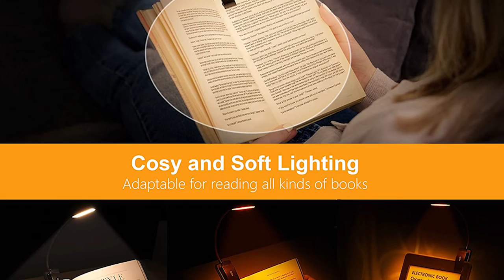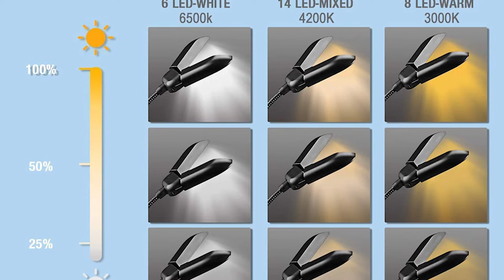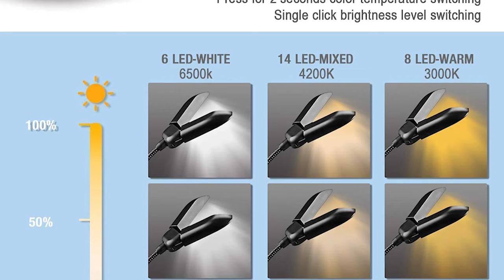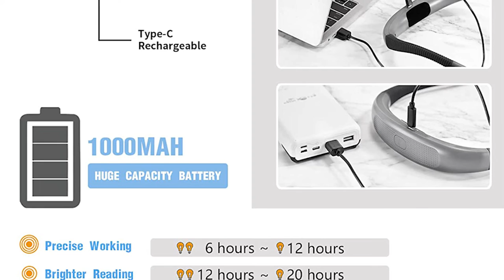TOP 3 : Meilleure Lampe de lecture 2023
⭐GRITIN Lampe de lecture
⭐VEKKIA Lampe de Lecture
⭐GLOCUSENT Lampe de Lecture de Cou

Tu recherches une lampe de lecture, mais tu ne sais pas laquelle choisir ?

Dans ce comparatif, je te présente le top 3 des meilleure lampe de lecture pas cher et à commander sur internet !

Cette vidéo TOP 3 : Meilleure Lampe de lecture 2023 a pour but de t'aider dans ton futur achat.

J'espère que cette vidéo a été utile pour choisir ta lampe de lecture.

0:00 Quelle lampe de lecture choisir ?
0:34 GRITIN Lampe de lecture
2:04 VEKKIA Lampe de Lecture
3:37 GLOCUSENT Lampe de Lecture de Cou
5:17 Choisi ton produit !